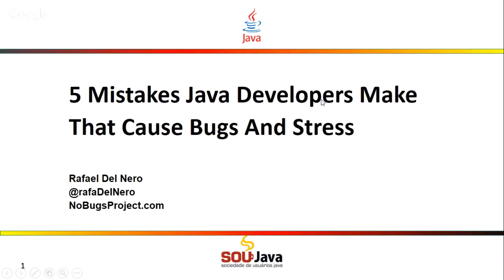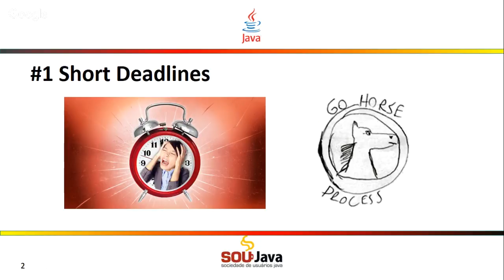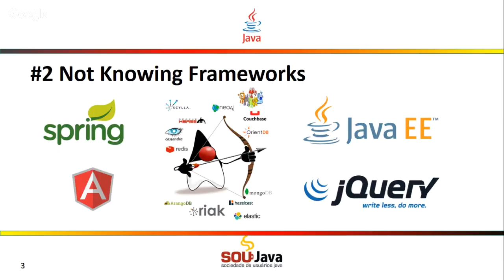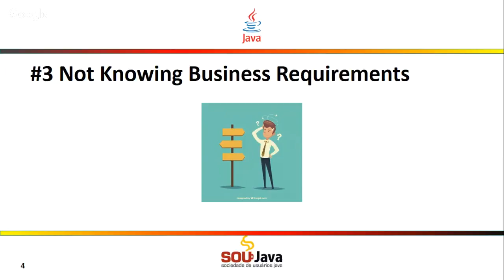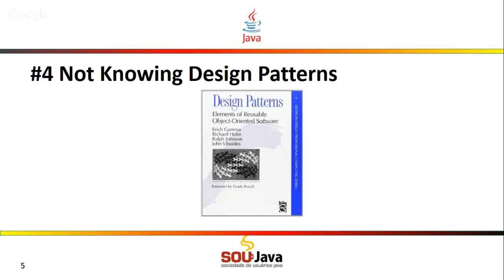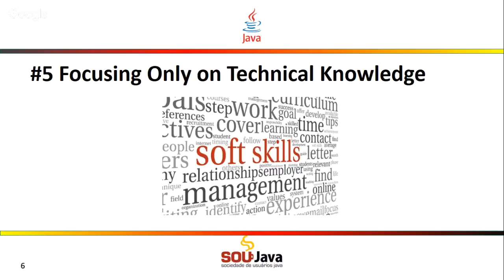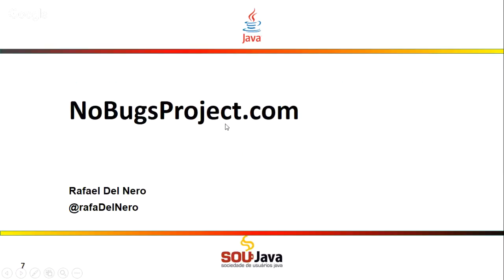5 Mistakes Java Developers Make that Cause Bugs and Stress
Is there a way to avoid bugs and stress on the project you work? Let's find out talking about the 5 Mistakes Java Developers Make that cause Bugs and Stress. Let's discuss the main problems that affect the project quality!